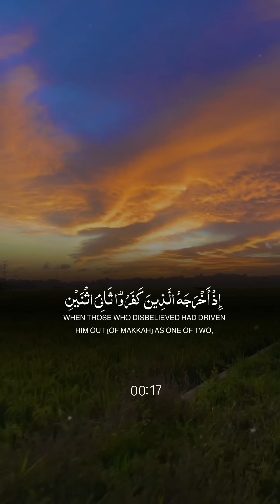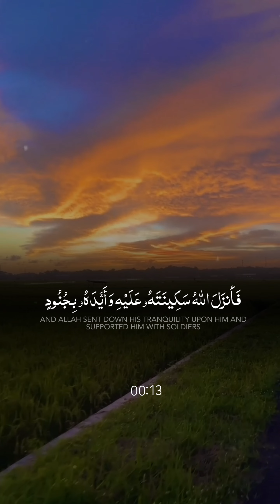Beautiful Recitation 💕| Quran